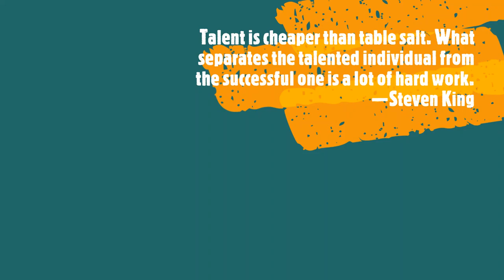The Hourlings Podcast Project, E55, Anthologies